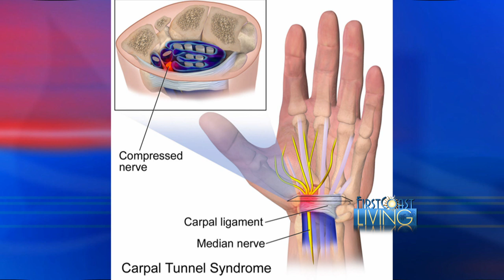Carpal Tunnel Syndrome Dr Kramarich Riverside Pain Physicians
Riverside Pain Physicians, Jacksonville Pain Doctors
Enjoy this!